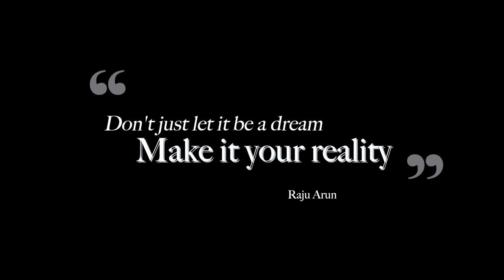''I finally realised that these shortcuts for addiction and mental health isn't benefiting me''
This video explores the dangers of taking shortcuts in life, particularly in the context of addiction recovery. Personal experiences underscore the importance of patience, commitment, and a thorough approach to overcoming challenges. True success and fulfillment lie in the satisfaction of knowing that we've done our best and remained true to the process. Remember, there's no substitute for doing things the right way.